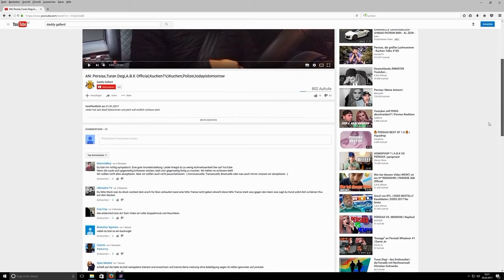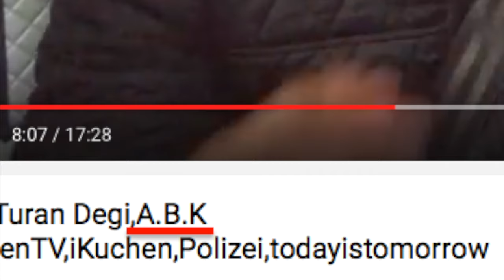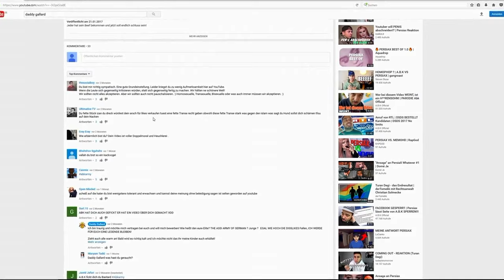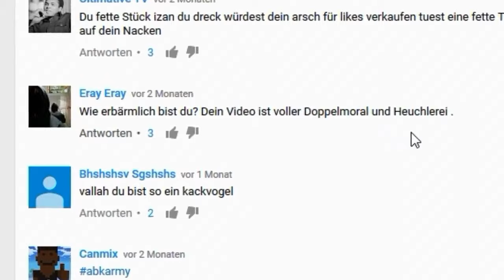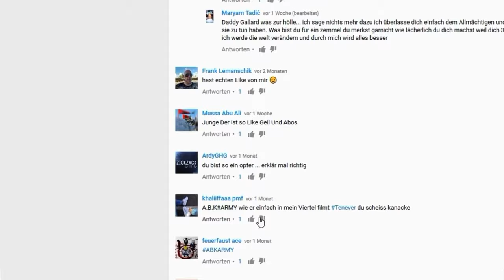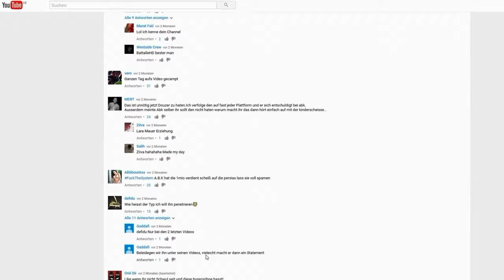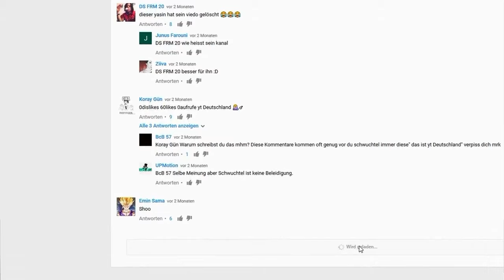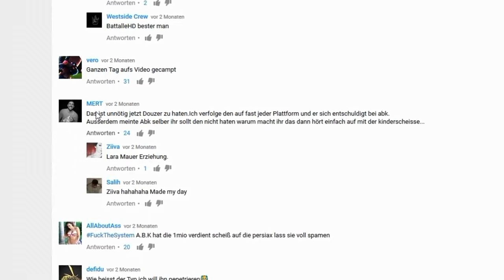Heuchlon 2017... | Abk Official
Snapchat! ➜abk-official

Meine Sachen:
Externe Festplatte